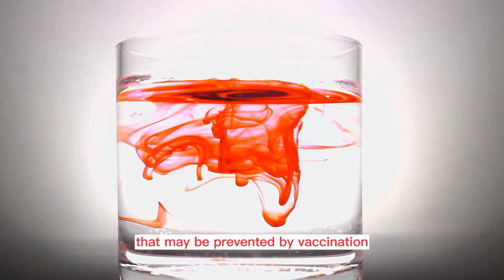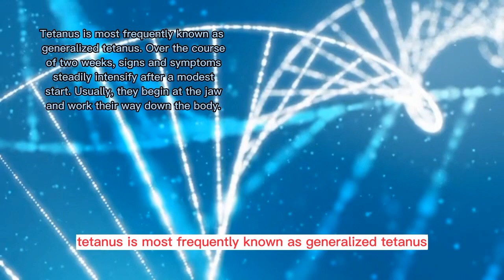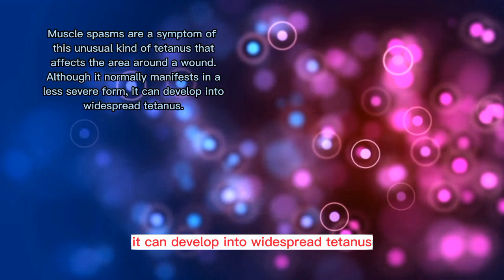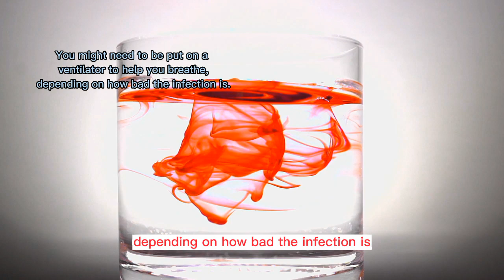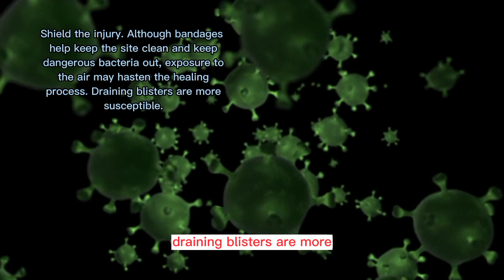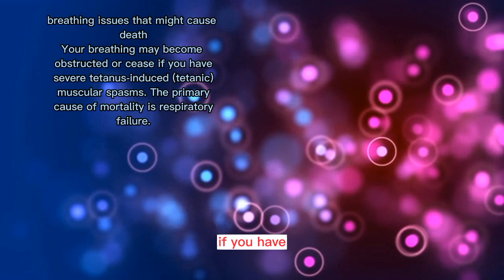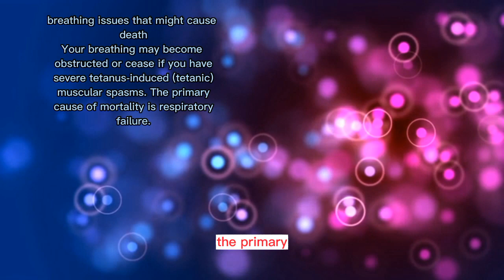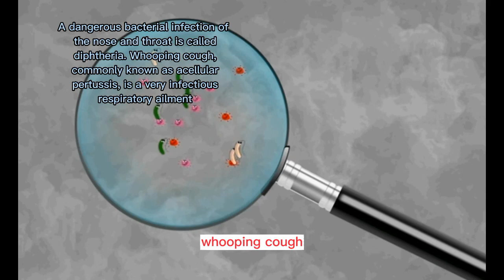CURRENT STRATEGIES FOR DIAGNOSING & TREATING TETANUS IN ADULTS & CHILDREN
Tetanus, sometimes referred to as lockjaw, is a dangerous but curable illness that affects the muscles and nerves of the body.

It's frequently referred to as "lockjaw" since it can make your jaw muscles stiffen and experience severe spasms.

Tetanus is a dangerous infection that can be fatal but is readily avoidable by receiving a vaccination.